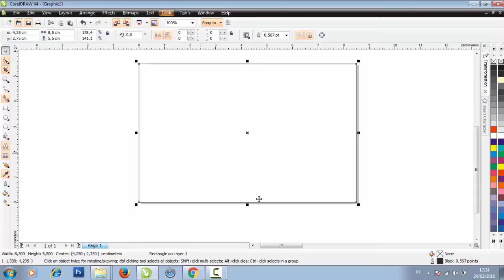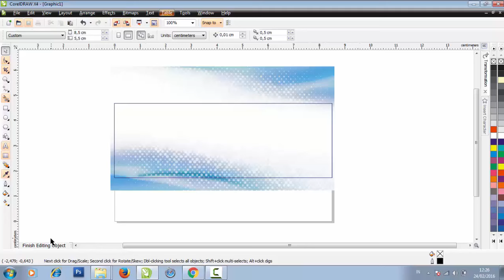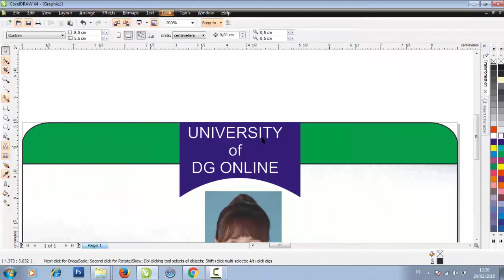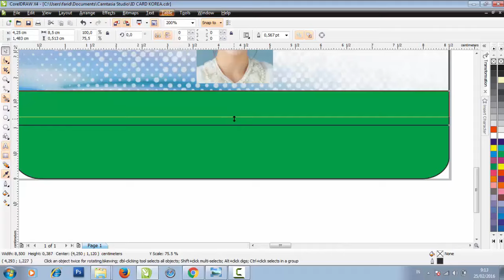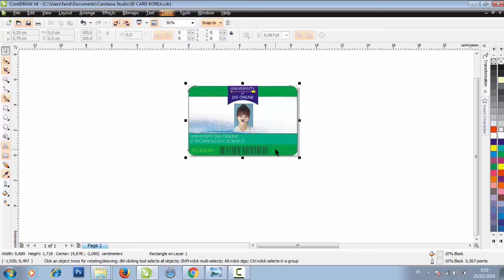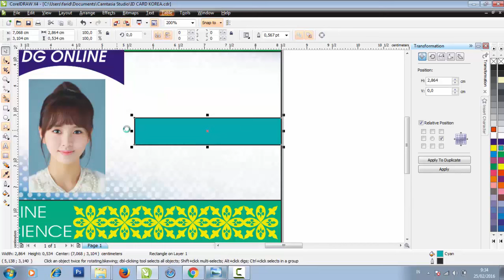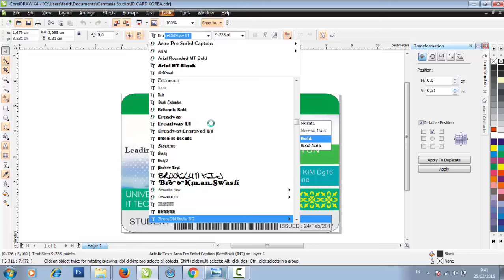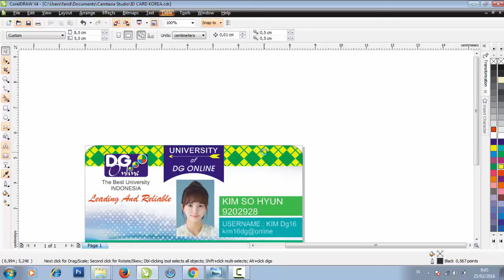Make A Design ID CARD KIM SO HYUN In CorelDRAW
Learn to make design id card kim so hyun , using CorelDraw software. easy to follow and in practice.